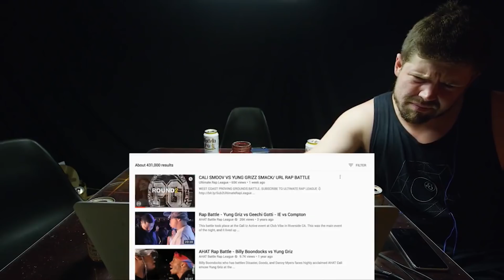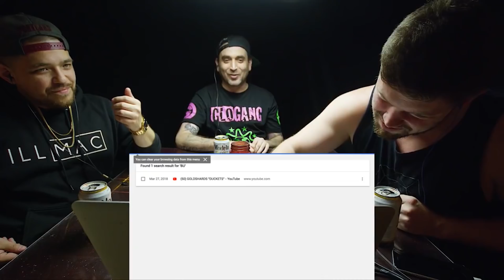WATCH: YUNG GRIZ vs CALI SMOOV with ILLMAC and LUSH ONE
$5 - Access to the unlisted link to "Watch Live" after the session ends, no more waiting of the episodes to hit youtube.

$20 - Ruin Your Day Dad Hat. You also get access to the live watches as unlisted links. These take 4-6 weeks to ship.

Follow ILLMAC: @IllmacTV
Follow LUSH ONE: @LushOne